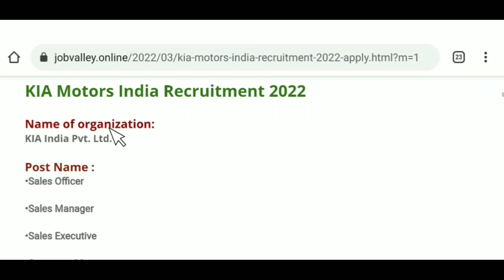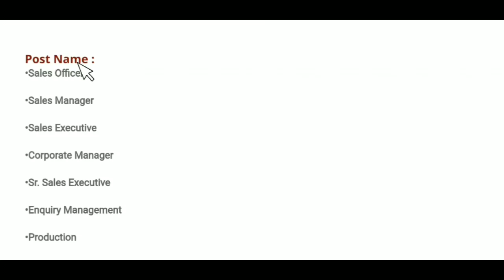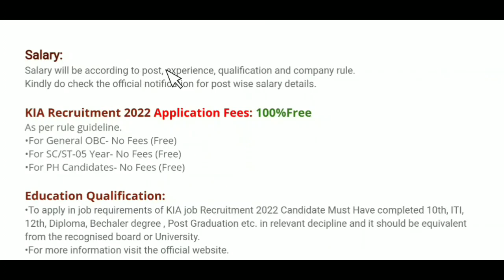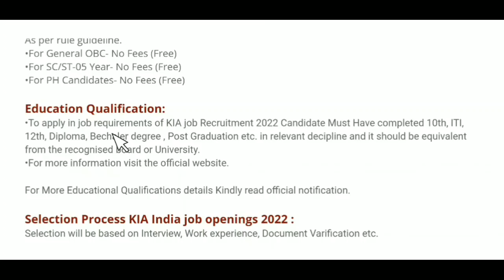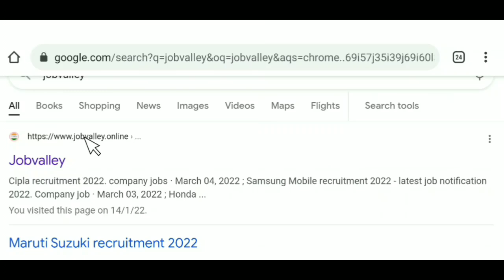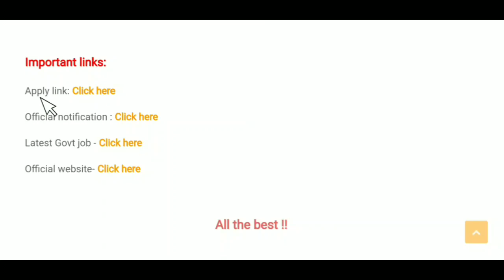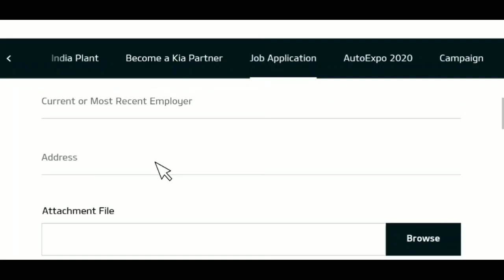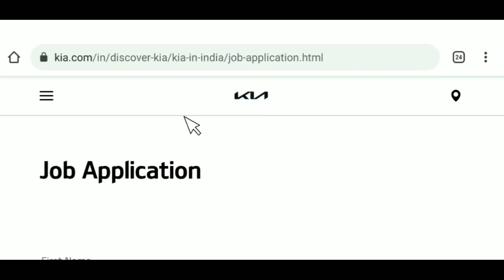KIA Motors में निकली भर्ती || Kia motors Job vacancy 2022 || private company job vacancy 2022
KIA Motors में निकली भर्ती || Kia motors Job vacancy 2022 || private company job vacancy 2022 || jobvalley

Queries Solved:
Kia motors careers
Kia Motors job Application Form
Kia Motors jobs in Pune
Kia Motors job 2022 Anantapur
Kia Motors jobs For Diploma Holders
Kia Motors jobs in Hyderabad

Regards
Job valley